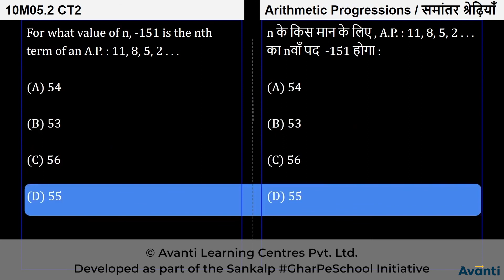5. 10M05.2 Concept Test - 2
इस विडियो में आप कक्षा 10 की गणित के अध्याय 5 (सामानांतर श्रेढ़ी) में अभी तक जितने concepts पढ़े हैं उन पर कुछ बहु विकल्पीय प्रश्न  हल करेंगे|
In this video, We will solve MCQ questions based on the concept which you have learned of Chapter 5 (Arithmetic Progression) of 10th Maths.

Class 10 Maths Chapter 5, Chapter 5 Arithmetic Progression - Hindi, Introduction to A.P, General Form of AP, nth Term of an A.P, Sum of n Terms, NCERT Questions 5.2, Concept Test - 2